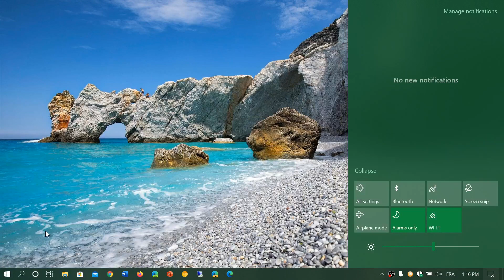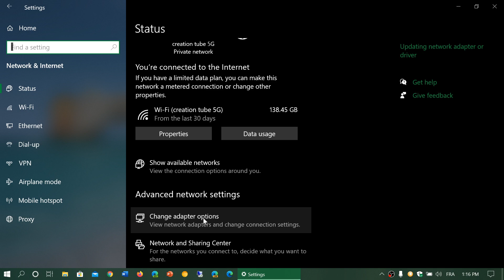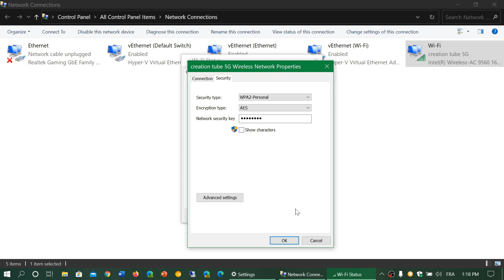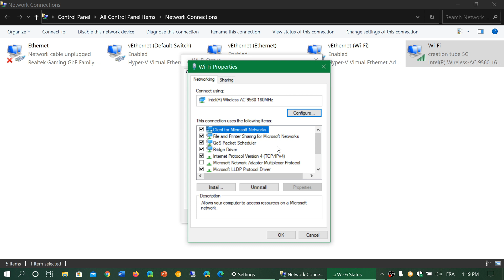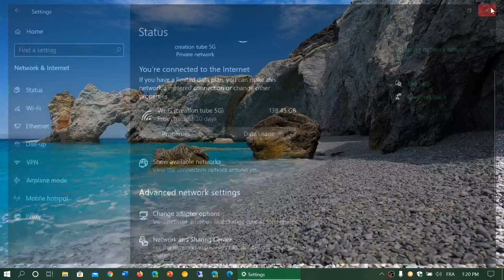Windows 10 Settings app Network and Internet Adapter options and settings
Change adapter options brings you back to Control Panel